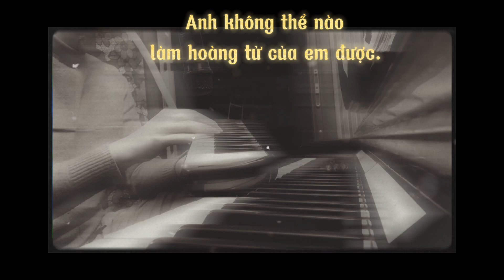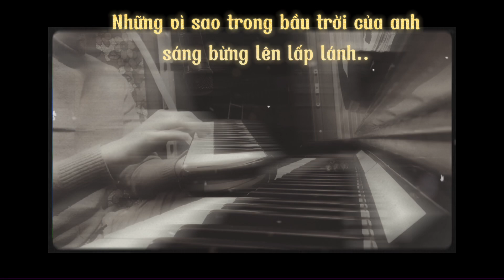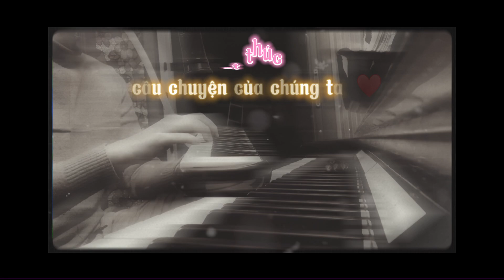Đồng Thoại - Melodica cover